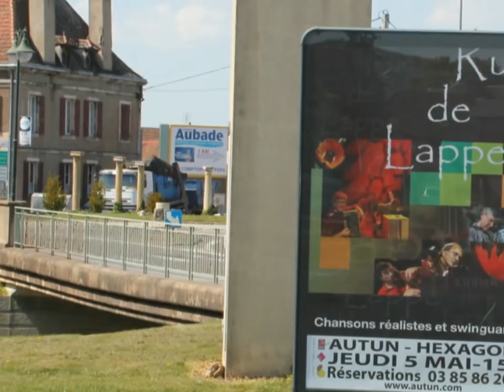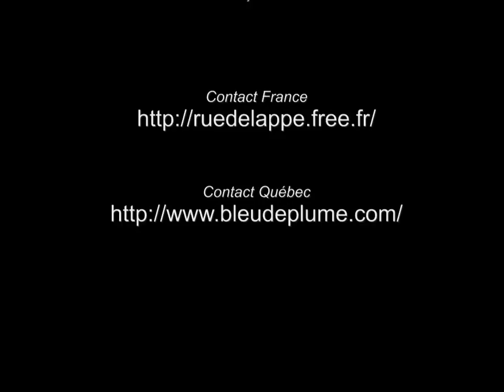Rue de Lappe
"Chansons Réalistes et Swingantes"

Rue de Lappe est un trio de musiciens qui interprète les grands auteurs du siècle passé, les chansons de Jean Roger Caussimon, Léo Ferré, Serge Reggiani, Boris Vian, Louis Aragon, Jacques Brel, Marcel Mouloudji, etc.

Emilio ARMILLES au chant et à la guitare, Frédéric GATEAU au chant et à l'accordéon, Pascal BRENOT au chant et à la contrebasse nous font retrouver nos classiques et nous les fredonnons avec eux, toutes générations confondues...

Rue de Lappe nous offre aussi quelques-unes de ses compositions.